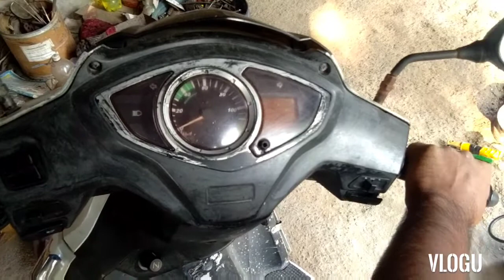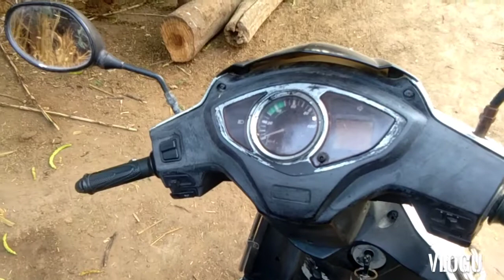maestro activa hendal vibration problem solve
maestro full engine fitting